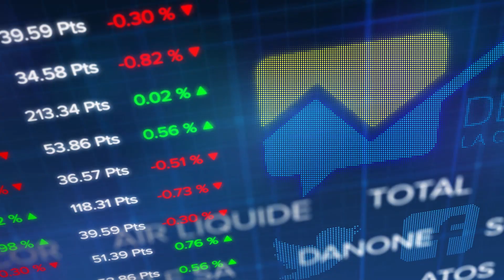Le debrief Bourse du 22 janvier : 3e séance de repli consécutive à Paris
Le CAC 40 a de la fièvre depuis trois jours. Troisième séance de repli consécutive et un indice qui termine à -0,58% vers les 6011 points. Les investisseurs s'inquiétant notamment de l'épidémie de coronavirus en provenance de Chine et qui est en train de s'étendre à plusieurs continents.

Aux Etats-Unis on reste serein, le Dow Jones est stable vers 17h45 et le Nasdaq progresse de 0,5% vers les 9149 points. A noter la bonne surprise d'IBM qui a annoncé une progression inattendue de ses revenus au 4e trimestre pour la première fois depuis quatre trimestres.